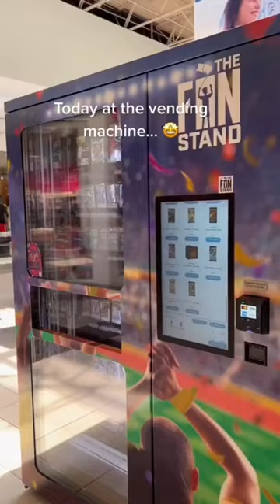Pokémon Vending Machine